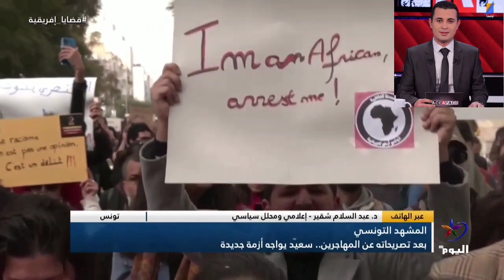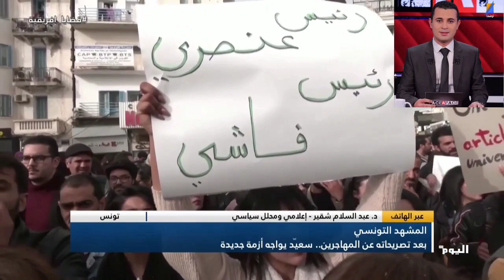د. عبد السلام شقير على قناة اليوم مباشر في برنامج "قضايا إفريقية" : ملف المهاجرين الأفارقة في تونس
✅ نحن لسنا عنصريون و لا نؤمن أصلا بالتفرقة على أساس عرقي أو ديني، لكن بعض وسائل إعلامنا المأجورة روجت للموضوع على أساس عنصري ..
✅ نحن نطالب الحكومة التونسية بمصارحة شعبها حول الإتفاقية التي دخل بموجبها المهاجرون (إن وجدت اتفاقية بيننا و بين الٱتحاد الأوروبي) كما نطالب بالكشف عن عددهم الحقيقي في تونس و ما إذا كان هنالك برنامج حكومي لهم..
✅ تونس اليوم عاجزة إقتصاديا و اجتماعيا و مفلسة رسميا، البطالة متفاقمة و الجو العام محقون .
✅ العديد من الأفارقة بتونس قاموا بأعمال إجرامية و هذا غير مقبول ...
د. عبد السلام شقير، قناة اليوم، برنامج قضايا إفريقية، 27 فيفري 2023.